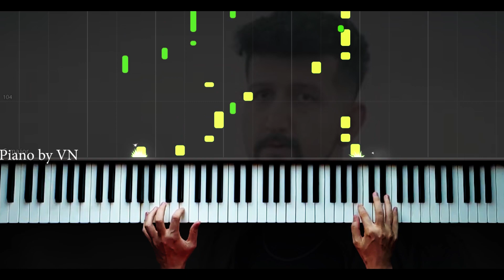Toparlanmam Lazım - Piano by VN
Söz : Kerim Araz

TOPARLANMAM LAZIM

UMUDUM GECENE DÜŞER ORADA BOĞULUR
BİR ÇIKIŞ YOLU YOK MALUM
DELİ GÖNLÜME BU ŞİŞELERİN SONU HEP UMUT
YARINIM YOK YOK MALUM

DÜŞÜYORUM TOPARLANMAM LAZIM
SUSMAM LAZIM
ANILARI SİLİP UNUTMAM LAZIM
GÖNLÜM DEĞİL HİÇ RAZI
GEÇMİŞİ SİLİP BUGÜNE DÖNMEM LAZIM
SAVAŞMAM LAZIM
BANA ŞİMDİ BİR SİGARA BİRDE SEN LAZIM
ONU YAKMAM LAZIM

YAPAMIYORUM YİNE SÖZ GEÇİREMİYORUM KENDİME BAK
ALIŞAMIYORUM ZİNDAN EVİM ODAM HEP PİŞMAN OLUYORUM OF
SONU YOK SONU YOK SONU YOK
BU YOLUN BANA HİÇ SONU YOK
DOLUYOR DOLUYOR DOLUYOR
KURTULUŞUN ADI YOK